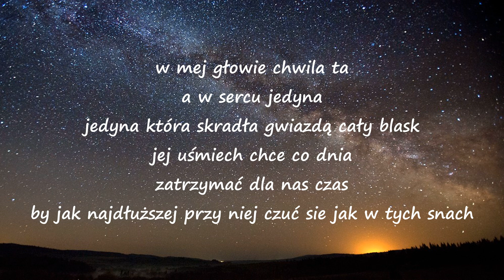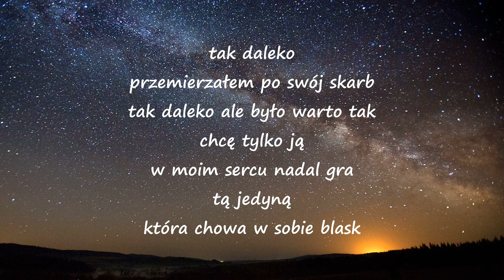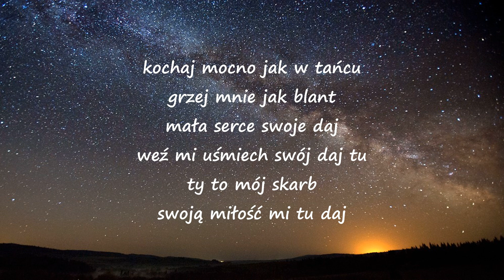Dr. SWAG - KOCHAJ MOCNO (tekst)